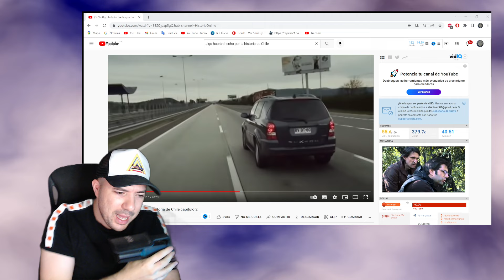Español REACCIONA a Algo habrán hecho por la historia de Chile capítulo 2 #3 (LA IGLESIA EN CHILE)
.ABAJO INFORMACION.
MI TIENDA:
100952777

(TODOS LOS DÍAS DIRECTOS)

seguirme 🎉

ejercito de chile,parada militar chile,español reacciona a parada militar chilena